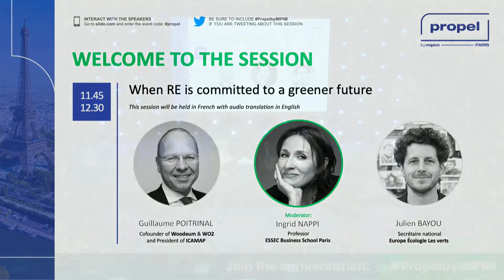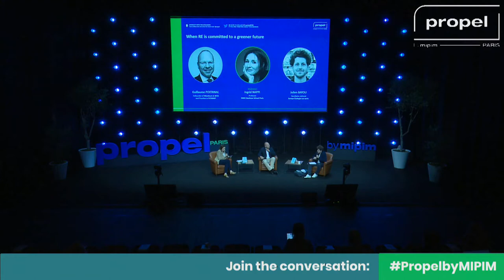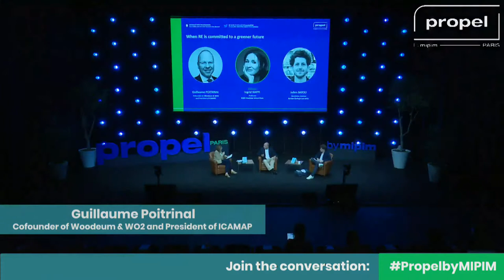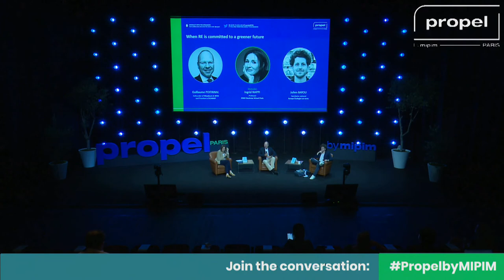When RE is committed to a greener future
Guillaume Poitrinal, Cofounder of Woodeum & WO2 and President of ICAMAP; Ingrid Nappi, Professor, ESSEC Business School Paris; Julien Bayou, Secretary General, EELV
Propel by MIPIM Paris 2020